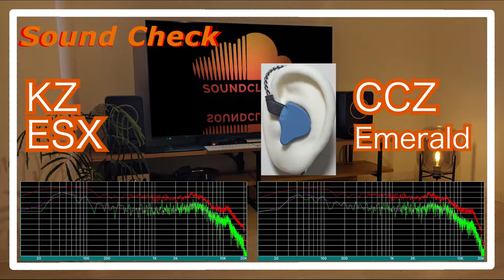KZ ESX vs CCZ Emerald [ IEMs Chinese In-Ear headphones Sound Comparison 中華イヤホン音比較]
KZ ESX
CCZ Emerald